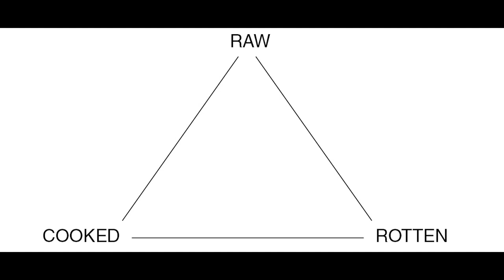Exploring Cultures Through Cuisine: A Journey in Food Anthropology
Join us on a delectable voyage where we unwrap the fascinating stories behind global cuisines. Dive deep into the culinary traditions that shape our societies and explore the profound theories of Claude Lévi-Strauss and Mary Douglas.

🍲 What's Inside:
Discover the 'Culinary Triangle' and its significance in understanding food as a language of culture.
Embark on a journey from the sizzling street foods of Asia to the cheese-aged cellars of Europe.
Learn how food reflects our identity, narrating the complex tapestry of human civilization.
Explore food taboos and delicacies across different cultures, unveiling a world of gastronomic wonders.

📚 Featured Topics:
Food Anthropology and Cultural Identity
Culinary Traditions and Global Cuisines
Food Rituals and Societal Values
The Culinary Triangle: Raw, Cooked, Rotten
Fusion Foods and Culinary Innovations

📖 Explore More: Delve deeper into the mystic interplay of food, culture, and melody on my blog, Melodic Meal Maestro

🌟 Exclusive Bonus Content: Hello, aficionado of melodies and cuisine!